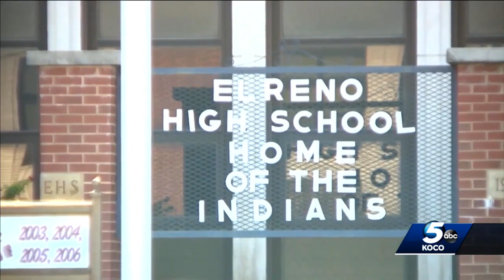Oklahoma superintendent reacts to executive order after shocking COVID-19 spread in schools